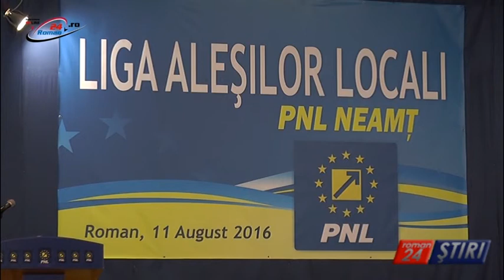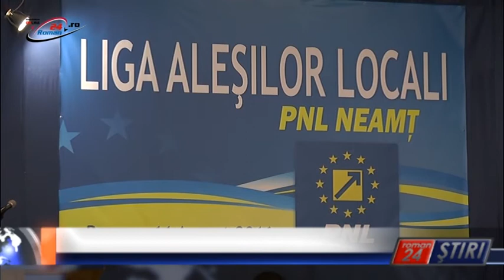LIGA ALEȘILOR LOCALI PNL, GĂZDUITĂ LA ROMAN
Roman24 peste tot! Aproximativ 300 de aleși locali:primari și viceprimari de municipii,comune, consilierii județeni și consilierii locali aleși pe listele PNL în urma scrutinului  din 5 iunie  s-au reunit la Roman pentru constituirea Ligii aleșilor locali liberali.